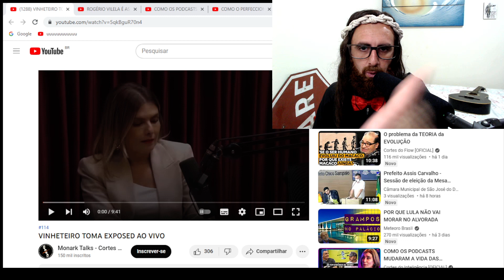MONARK DlSCUTl E ESPOSA DO VINHETEIRO QUASE CHORA AO LEMBRAE DOS TEMPOS DIFICEIS QUE PASSOU COM ELE